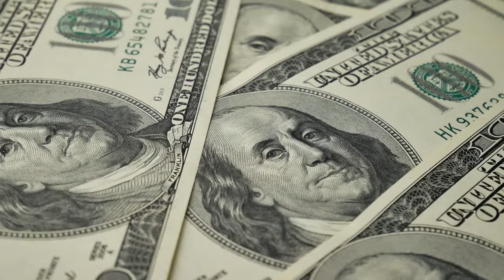The Luxury Life of Cristiano Ronaldo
Welcome to the '' The Luxury Life Of Cristiano Ronaldo  '' video! I hope you'll enjoy it and if you do..

© Copyrights Issues :

Once I have received your message and determined you are the proper owner of this content I will have it removed, no drama at all. I do not only put a cool song at the background to make the video better but also I try to help promote artists’ music and their social networks. There is no need to strike my channel as we can sort out the issue quickly.Welcome to the '' The Luxury Life Of Cristiano Ronaldo'' video!